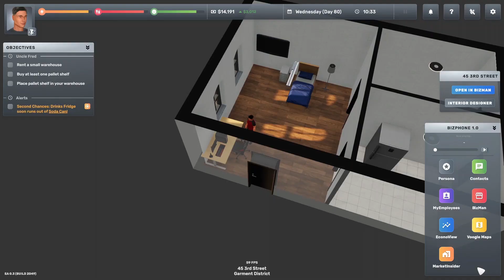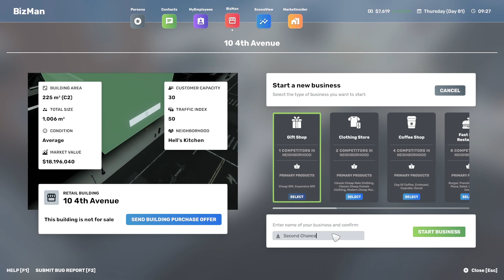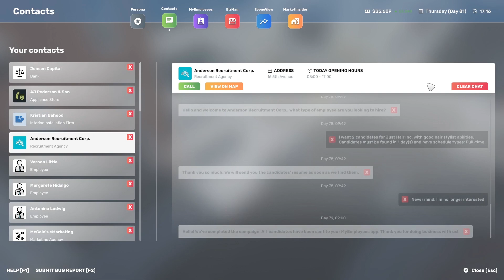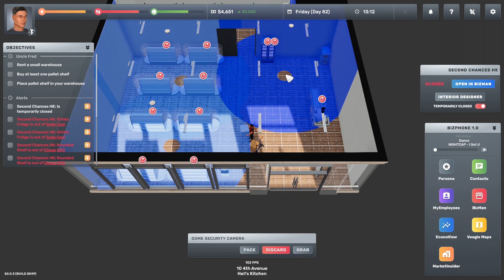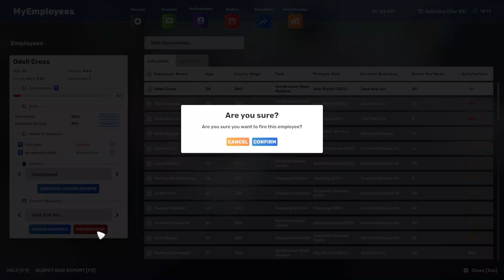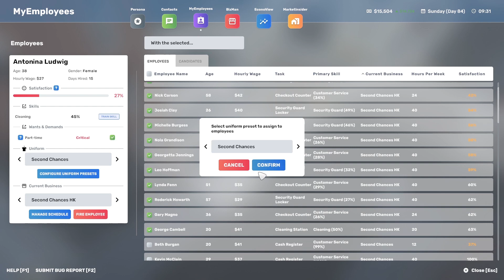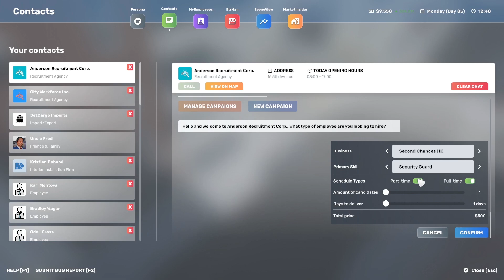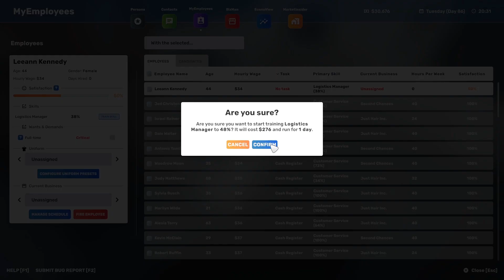Unlocking Franchise Growth: How I Rebuilt After Losing My Business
In this video, I'm sharing my story of how I lost my business and how I rebuilt it using big ambitions and hard mode.

If you're looking for a walkthrough of big ambitions, be sure to check out this video! I'll show you through the game from start to finish, including all the hidden treasures and challenges that await you. If you're up for a challenge, then be sure to start your big ambitions journey early in the game!

NordVPN [Affliate Link]
Browse the internet safely and freely with a vpn.
and get a 2-year plan and 3 months free at a huge discount.  Try risk free with NordVPN's 30 day money-back guarantee.

Go from nothing to the most prominent tycoon in New York. Start a business, work smart, make it thrive and enjoy your life. How do you want to be successful? How far can you push it? How long can you make it last?

Start your own gift shop, supermarket, coffee shop, law firm, clothing store, liquor store, florist, and more. You decide what success is - whether it’s a single shop, a chain of fast-food restaurants, a huge corporation, or making millions developing websites.

Take out a loan, rent a building, design the logo, renovate the store, get stock, manage your money, hire staff, and build your infrastructure. Soon, you may have to start importing products from the harbor and distributing them through a network of warehouses.

A bigger business means managers. Hire HR Managers, Logistics Managers, and Purchasing Agents. They all need desks and computers, so you’ll need a fancy headquarters.

Need a delivery truck? Travel to a dealer and buy one. Need food? Go to a supermarket, but make sure you have a refrigerator at home. Big Ambitions is a life sim where your character has to physically interact with the world to survive and succeed.

Enter any building in New York and buy it. Go from a small apartment to a dream penthouse in midtown, a luxurious townhouse in Hell’s Kitchen, or a series of skyscrapers. Fill each with furniture that suits your style and standing. Invest your hard-earned cash in real estate to grow your empire. Take over the city piece by piece.

Spend your wealth however you wish. Buy a big SUV, a speedy sports car, or the new luxurious Mersaidi S500. Maybe risk it all at the casinos or put your money into investment funds and reap the rewards.

As you progress, you always need to ensure you get enough sleep and stay healthy and happy. Enjoy the journey, for as you grow older, you’ll discover that money can’t buy you time... or can it?

Big Ambitions takes what you love about the viral sensation ‘Startup Company’ to even greater heights.